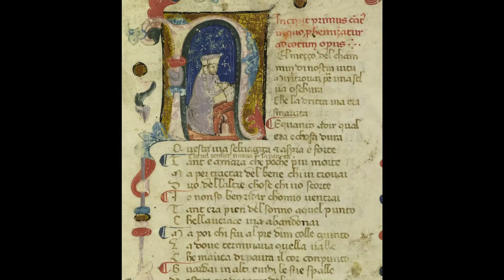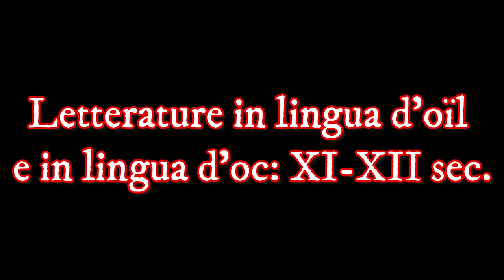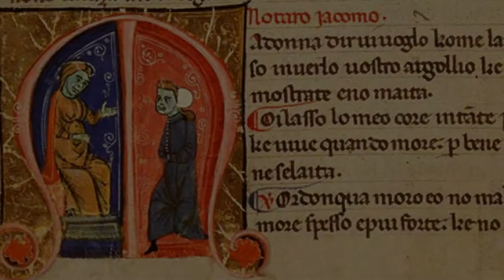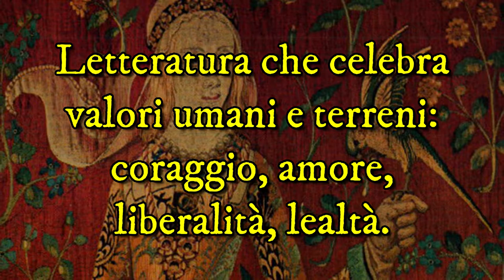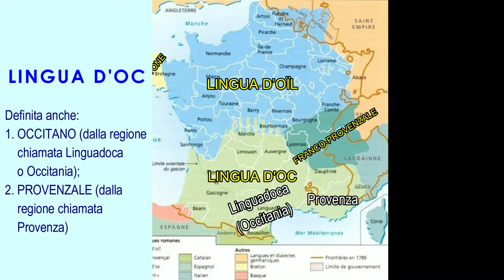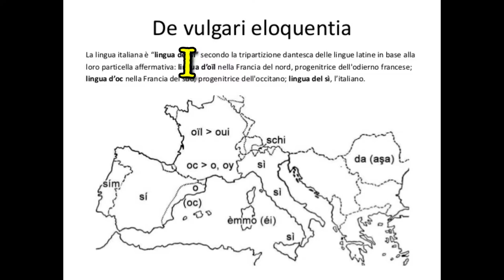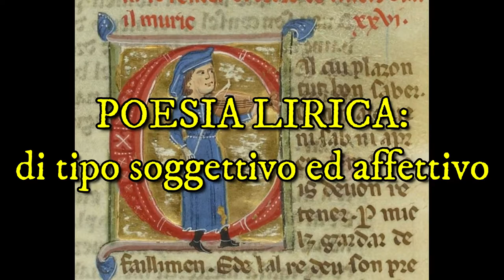Letterature in volgare - 1. Nascita delle letterature europee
Scuola secondaria di II grado - Nascita delle letterature nazionali europee. La cultura laica in volgare. La lingua d'oïl e la lingua d'oc e le rispettive letterature.
Principali fonti consultate:
1) A. Casadei, M. Santagata, "Manuale di letteratura italiana medievale e moderna", Roma-Bari, Laterza, 2007;
2) M. Magri, V. Vittorini, "Dal testo al mondo", vol. 1: "Dalle origini all'età della Controriforma", Milano-Torino, Pearson, 2012;
3) G. Armellini, A. Colombo, "Letteratura Letterature. Versione rossa", vol. 1: "Dal Duecento al Cinquecento", Bologna, Zanichelli, 2007.
4) C. Giunta (a c. di), “Cuori intelligenti 1. Dalle origini al Rinascimento. Edizione blu”, Novara, De Agostini Scuola, 2016.